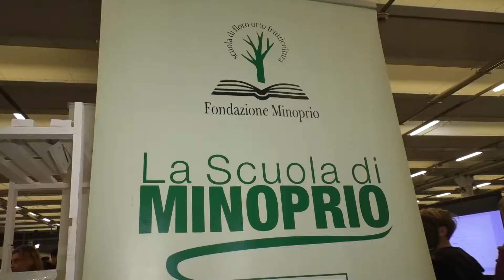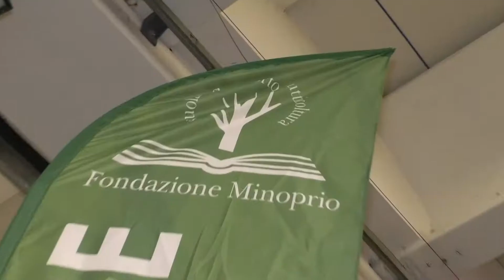Porte aperte a Fondazione Minoprio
Primo "Open day" il 28 ottobre a Fondazione Minoprio per conoscere meglio l'offerta formativa e festeggiare Halloween.
I corsi professionali quali sono e come si accede.